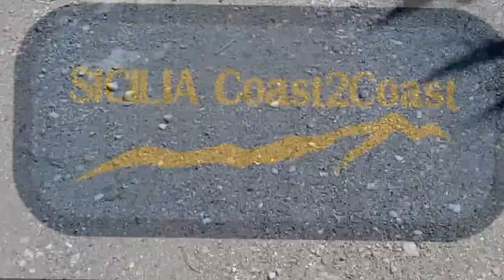BORGO BONSIGNORE FIUME VERDURA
MTB SSST